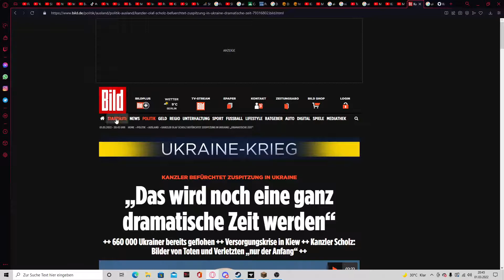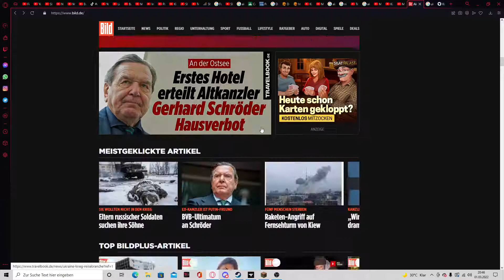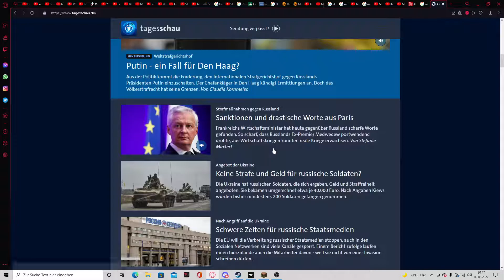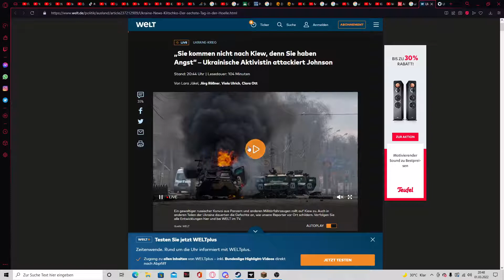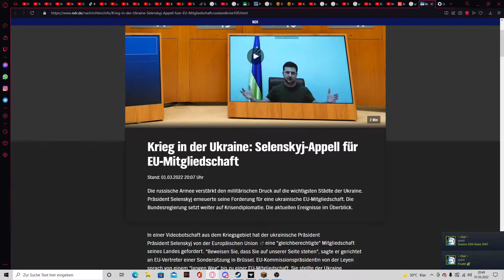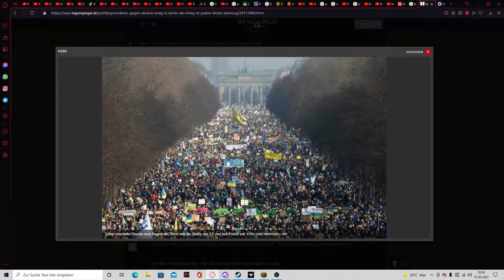ICH REDE ÜBER DEN KRIEG UKRAINE-RUSSLAND!!!!!!!